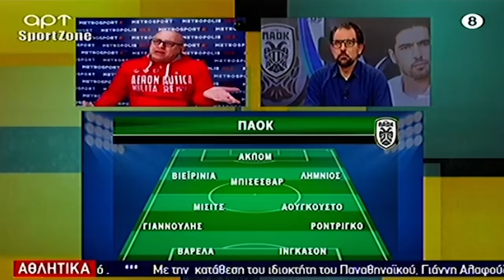Ρεπορτάζ ΠΑΟΚ & ΑΡΗ: Απόψε ο Φερέιρα παίζει το κεφάλι του - Ο Βέλεθ έχει πρόταση από ΑΕΚ με 400.000€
Γίνετε μέλος στο Facebook στην ομάδα Ραπτοπουλάκια για αποκλειστικά βίντεο.

Στο Raptopoulos TV θα βρείτε προβλέψεις, ρεπορτάζ, σχόλια αγωνιστικής, τηλεοπτικές εκπομπές του Ραπτόπουλου.